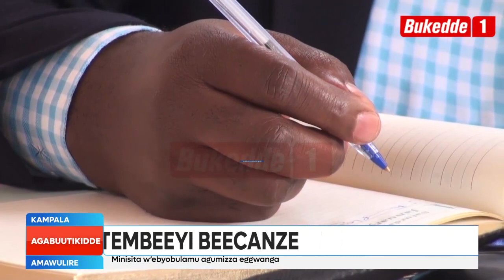Agabuutikidde Abatembeeyi beecaanze.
Batadde KCCA ku nninga  Mutulage awatuufu awokkolera

Agabuutikidde: 15,02.2022.
Ismail Nsubuga